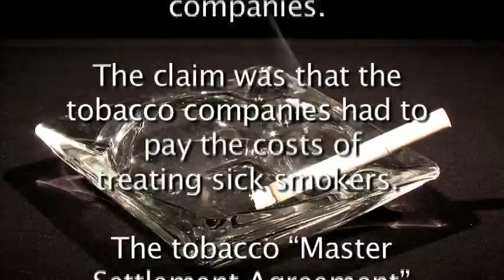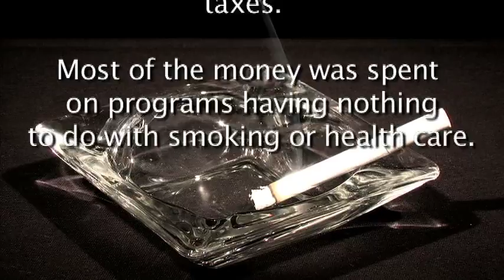The Big Tobacco Deal's 10th Anniversary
In the 1990s, state attorneys general launched massive, unprecedented lawsuits against major tobacco companies, claiming the companies owed the states for the past costs of treating sick smokers.

The tobacco "Master Settlement Agreement" was signed in November 1998 by 46 state attorneys general and major tobacco companies.

This video is a dramatization of how the deal was hatched.